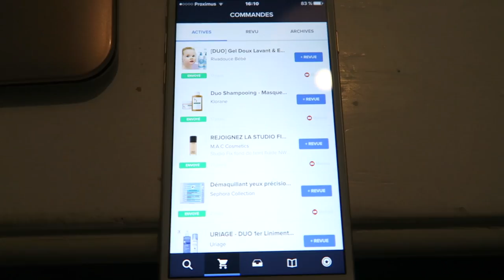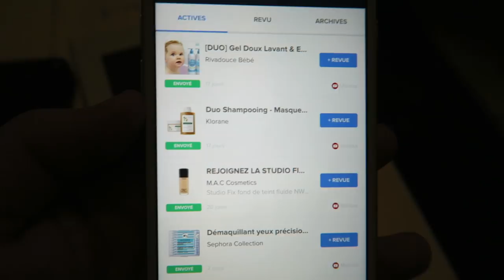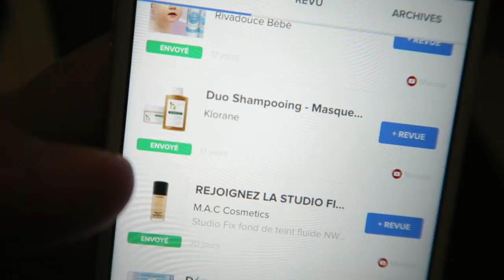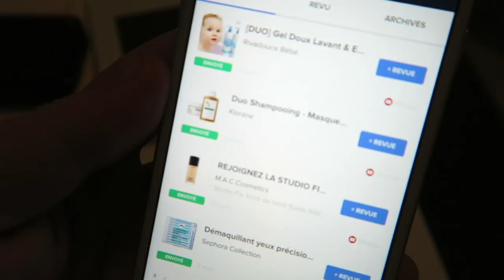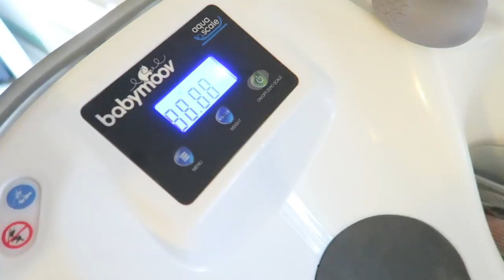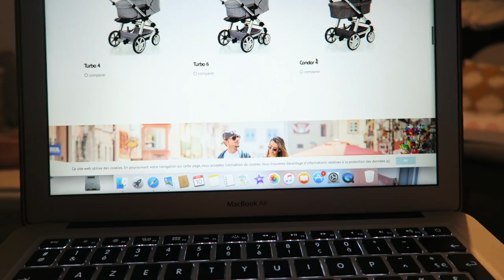PERTE DU BOUCHON MOULAGE DU VENTRE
Melissa